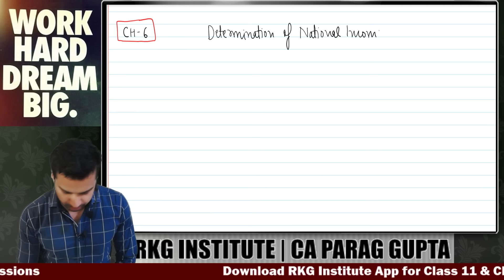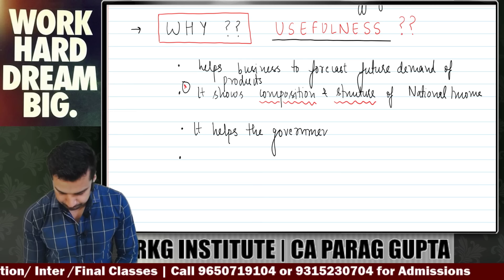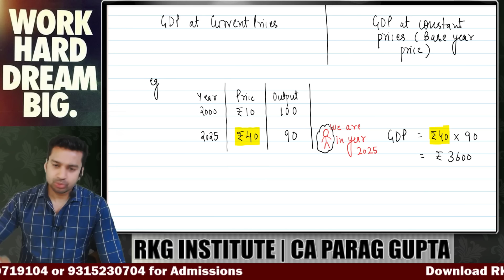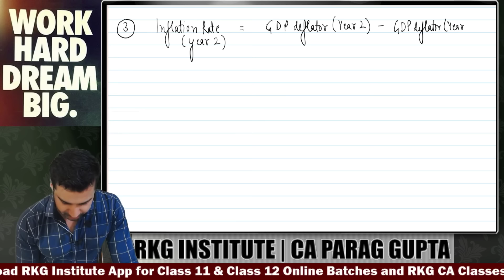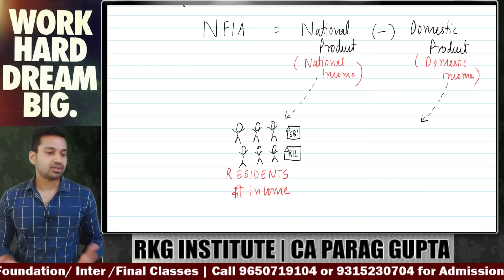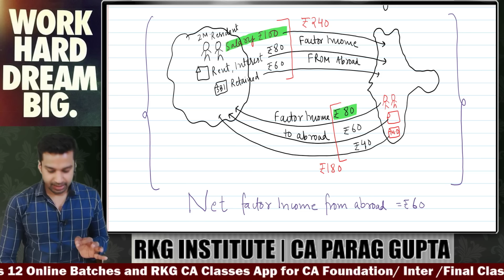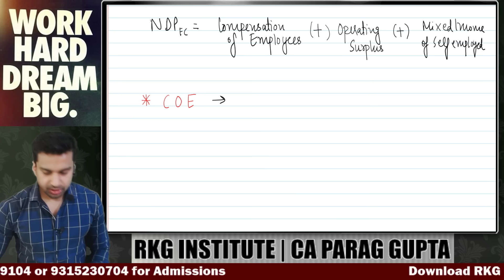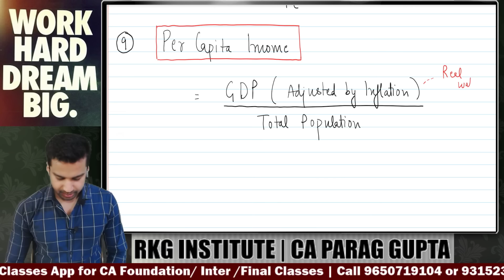National Income Accounting - 1 | Ch 6 Unit 1 | CA Foundation Economics | June 2024 | CA Parag Gupta